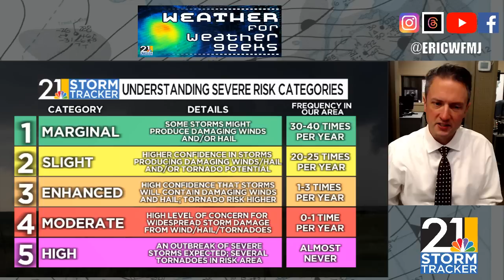Tracking Possible Overnight Severe Weather; "Weather For Weather Geeks" 8/24/23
00:00 Intro
00:22 Close Shaves For Our Area
02:00 Tonight's Severe Weather Setup
09:05 Quieter From Friday Onward